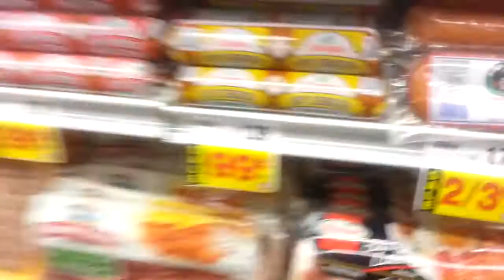I RUN THIS HOUSE - Daily Vlog Day 65 (11-02-13)